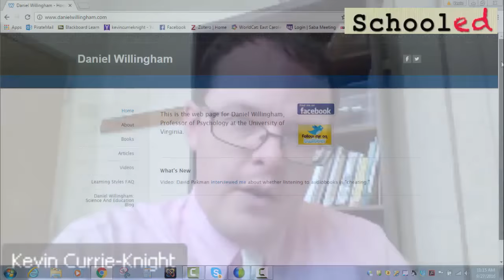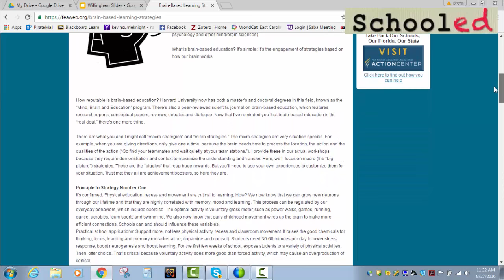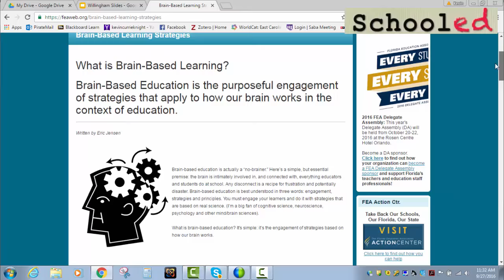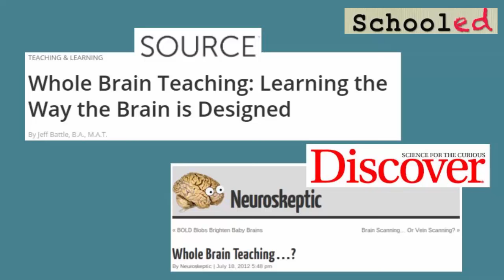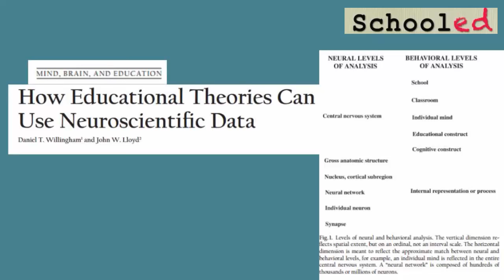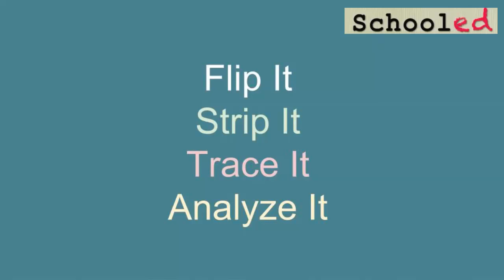Interview with Dan Willingham on Science and Pseudosciencce in Education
Here, I talk with cognitive psychologist Dan Willingham (University of Virginia) about what has proven to work and not work in education. We talk about how teachers can separate the science from the pseudoscience, why k-12 education is so susceptible to fads and his upcoming book, The Reading Mind.